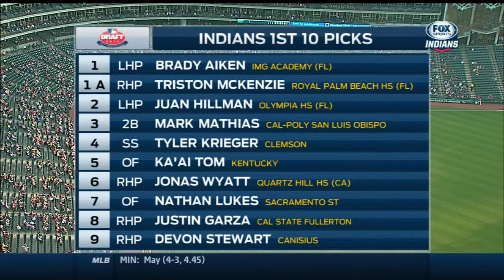SEA@CLE: Indians broadcast talks team's draft picks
6/9/15: The Indians' broadcast discusses the team's draft selections, including first-round pick Brady Aiken and his potential to contribute